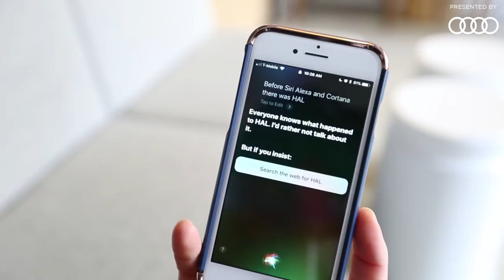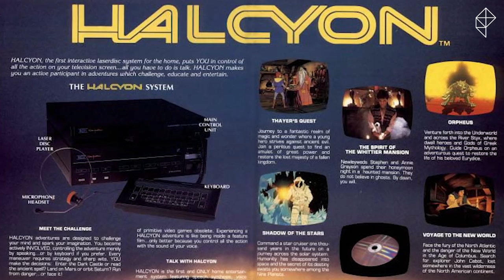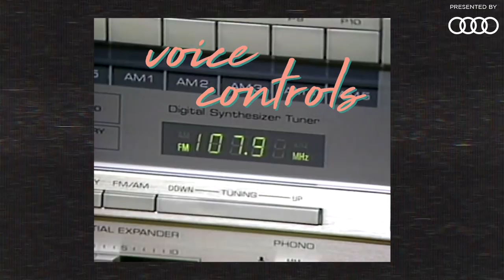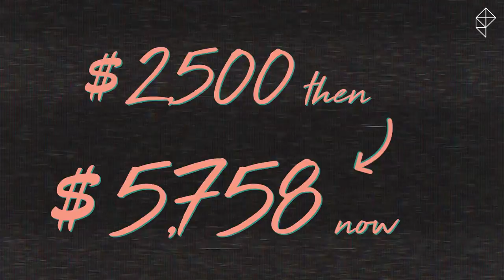The Rise and Demise of Halcyon, the Doomed Console of the 1980s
HAL was poised to be one of the greatest technological innovations the world had ever seen. Its inventor, Rick Dyer, banked everything on its success. But his dreams would soon come crashing down.